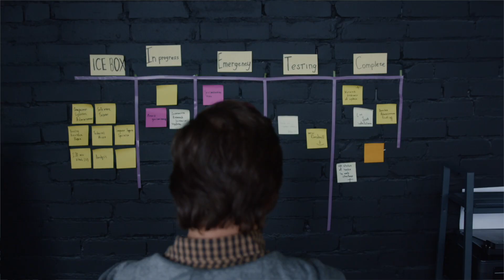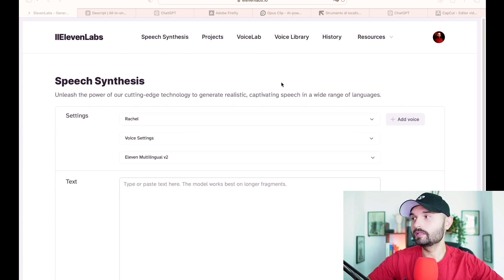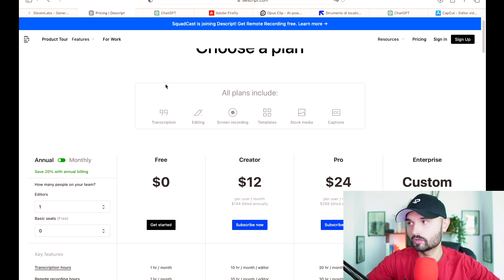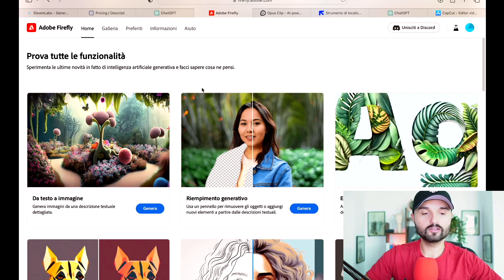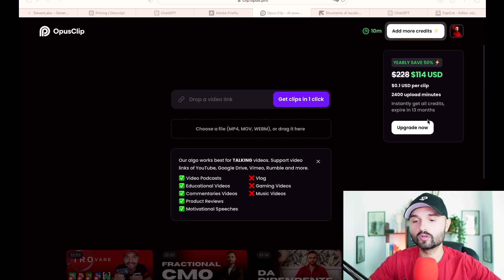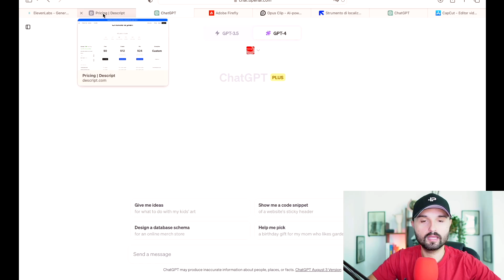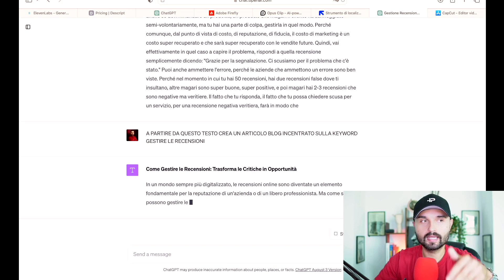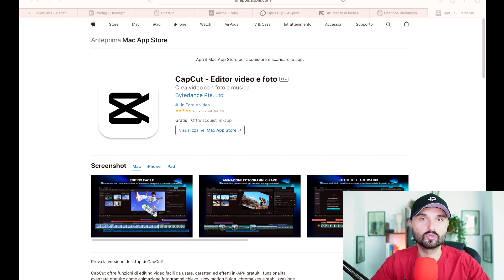8 STRUMENTI AI per CREATOR ( ti svoltano la vita !)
Vuoi riuscire a creare piu contenuti, in formati diversi, su più piattaforme ma non riesci a star dietro a tutto? Certo potresti farlo, ma  dovresti rinunciare alla qualità e far uscire fuori contenuti non all’altezza. Qui AI ci viene in aiuto ! In questo video ti lascerò alcune chicche per aumentare la tua produttività, trasformare i formati dei contenuti, avere nuove idee, aggiungere effetti migliorativi in pochi semplici click grazie a queste 8 piattaforme AI per creators.

✉️ Ti presento la mia Newsletter!
Se vuoi andare oltre la superficie, ti fornirò periodicamente strumenti, video, guide e consigli per elevare il tuo business.

⏰Capitoli di questo video⏰:
00:00 Cosa richiedono i social media oggi
01:24 Primo strumento AI
03:03 Secondo strumento AI
04:26 Terzo strumento AI
06:24 Quarto strumento AI
08:55 Quinto strumento AI
12:50 Sesto strumento AI
13:25 Settimo strumento AI
15:20 Ottavo strumento AI